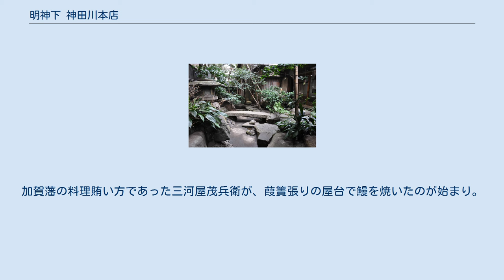明神下 神田川本店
明神下 神田川本店（みょうじんした かんだがわほんてん）は、東京都千代田区外神田二丁目にある鰻料理の店舗である。
 1805年（文化2年）に、幕府の台所に勤める賄方(まかなひかた)だった初代神田茂七が、当時、流行り始めた蒲焼に目をつけ、大根河岸に来る人足たち相手に屋台店を開いたのが始まり。
現在の木造2階建の店舗は、1952年（昭和27年）に建てられた。
創業当時、河岸で働く人足が相手だからタレは辛口、当時は「薬っ食い」などと言われ食べられた。
鰻屋にとってタレは「命」、タレさえあれば、店が崩れても大丈夫。
よしず張りの屋台店でも味は出せる。
東日本大震災の時、揺れが収まるまで、つけダレの入った大きな甕を抱えていた、受け継いだタレを守るのは代々主人の役目である。
 タレは醤油と味醂を合わせ、2割ほど詰めたもので、使って減った分だけ、この元ダレを足している。
使って足して、味に年輪ができて、独特の旨味が加わる。
一朝一夕にできるものではないからタレは「命」。
鰻は「裂き３年、串打ち５年、焼き一生」といわれる、白焼と蒲焼は串を打ったまま出している。
 「鰻の神田川」 文化2年（1805）創業の江戸前鰻の老舗（店主、神田茂七）。
加賀藩の料理賄い方であった三河屋茂兵衛が、葭簀張りの屋台で鰻を焼いたのが始まり。
「御蒲焼」「外神田明神下神田川」と書かれた紙片が書き写されている。
 — 清水晴風著『東京名物百人一首』明治40年8月「鰻の神田川」より抜粋